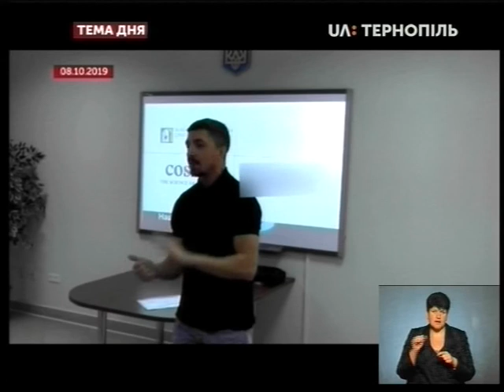Тема дня - Яких фахівців потребує ринок праці Тернопільщини?